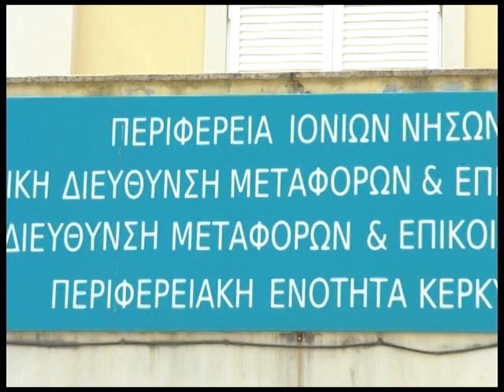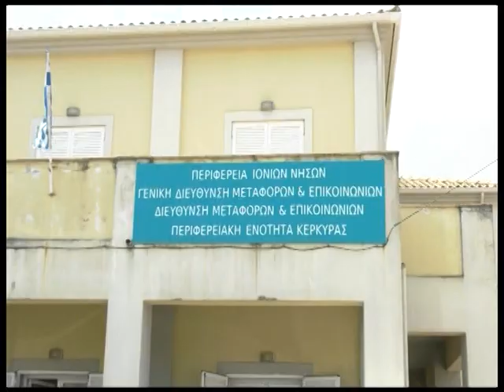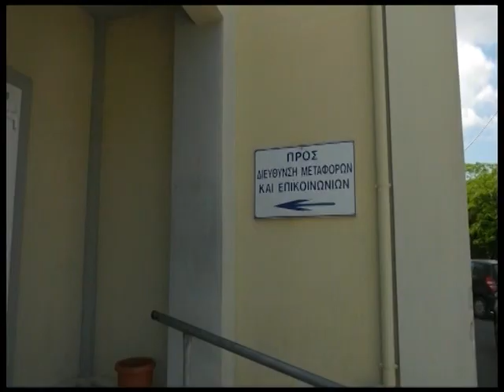Κ ΖΟΡΜΠΑΣ ΒΕΛΤΙΩΜΕΝΗ Η ΚΑΤΑΣΤΑΣΗ ΣΤΟ ΤΜΗΜΑ ΣΥΓΚΟΙΝΩΝΙΩΝ ΟΜΩΣ ΠΑΡΑΜΕΝΟΥΝ ΠΡΟΒΛΗΜΑΤΑ ΛΟΓΩ ΥΠΟΣΤΕΛΕΧΩΣ